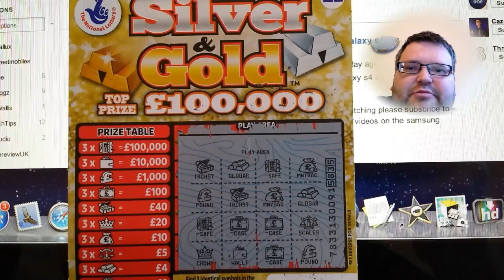Silver & Gold scratchcard on a samsung galaxy s4